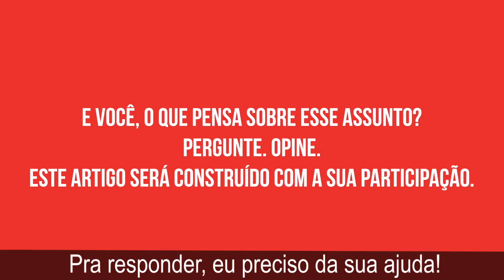Interatividade CH: Saúde pública X saúde privada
O pesquisador Carlos Henrique Paiva, da Fundação Oswaldo Cruz, convida os leitores a participarem de um debate sobre os dilemas do Sistema Único de Saúde e os caminhos para garantir o direito à saúde da população. As questões discutidas ajudarão na construção de um artigo a ser publicado na revista Ciência Hoje.